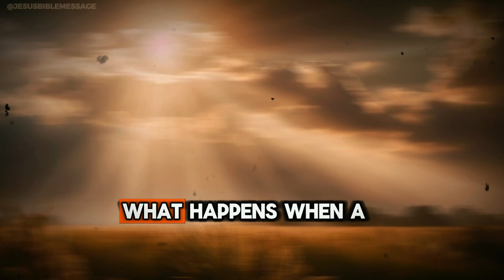What Happens to Children's Souls After They Die (Bible Explained)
Curious about whether babies and children go to heaven? Join us for a Bible study as we explore this important question. Let's dive into the scriptures together!
Do babies and children who pass away go to heaven?

This profound and sensitive question has been on the hearts of many. While the Bible doesn't provide a direct answer, we explore Scriptural insights that suggest the grace and mercy of God extends to those who are too young to understand or respond to the gospel. Join us as we uncover comforting biblical truths and discuss the concept of innocence, original sin, and God’s boundless love for children and those with mental disabilities. If you're seeking answers about the fate of little ones in the afterlife, this video offers hope and reassurance based on God's Word.

Explore the question "Do Babies and Children Go to Heaven?" in this insightful Bible study. Gain a deeper understanding of this topic with biblical references and interpretations.In this Bible study video, we explore the question, "Do Babies and Children Go to Heaven?" Dive into the scripture with us to find answers.

Timestamps:
00:00 - Do Babies and Children Go to Heaven? | Biblical Answers | Bible Study
00:24 - The Concept of Original Sin
01:00 - Innocence and the Age of Accountability
01:30- Scriptural Insights on Children's Salvation
01:45 - David’s Hope of Reuniting with His Child
02:00 - Conclusion and Final Thoughts

Do Babies and Children Go to Heaven? | Biblical Insights & Answers

Do Babies and Children Go to Heaven?  | Bible Study
DO BABIES AND CHILDREN GO TO HEAVEN?
Do babies go to heaven,Children in heaven,Biblical view on children's salvation,What happens to babies when they die,God’s grace for children,Bible Study,life after death,Scripture on babies in heaven,David’s hope for his child,Christian views on child death,Salvation for children and infants,Biblical answers to difficult questions,afterlife,spirituality,Do Babies and Children Go to Heaven?  | Bible Study,do aborted babies go to heaven,do babies go to hell?

IGNORE:
Do babies go to heaven
Children in heaven Bible Study
Biblical view on children's salvation
What happens to babies when they die
Original sin and innocence
God’s grace for children
Age of accountability in the Bible
Infant salvation
Scripture on babies in heaven
David’s hope for his child
Christian views on child death
Salvation for children and infants
Heaven for children
Biblical answers to difficult questions
God’s love for childrenGod's message todayGod messagechild salvation